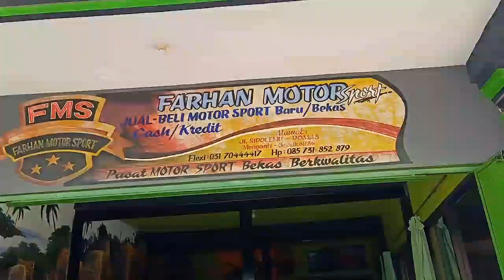Rizki Yang Tak TERTUKAR,,, Kawasaki Ninja Z250 CC BALEK KANDANG (FMS) GRESIK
✔Low KM
✔Garansi
💯Bekas Berkualitas
🔰Wilayah Jawa Timur